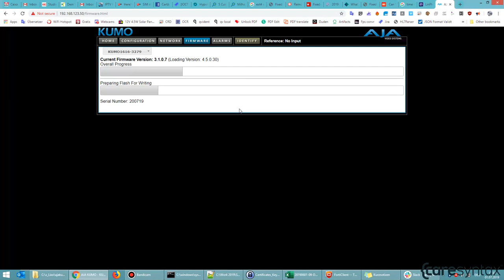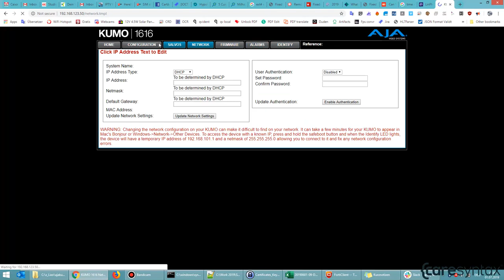Upgrade firmware on Aja Kumo 16x16 3G SDI Video Matrix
Firmware v4.3.0.9